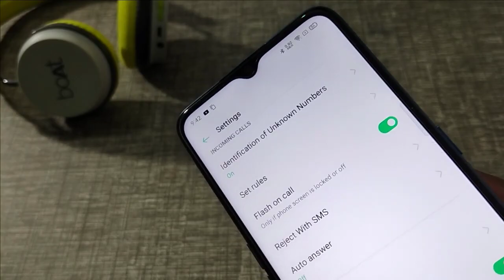oppo A15s call sms me flashlight kaise jalaye, video call flashlight kaise jalaye, 2021